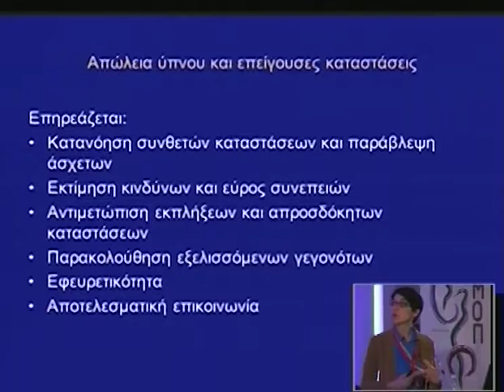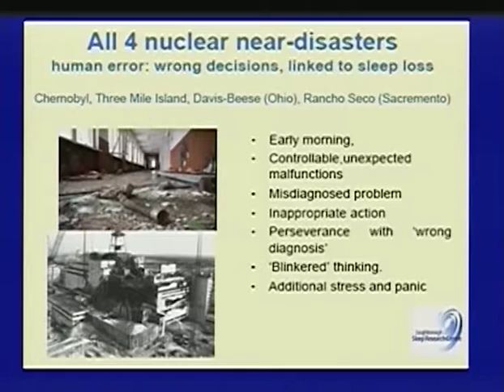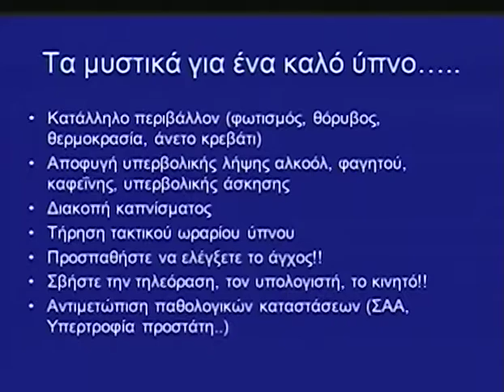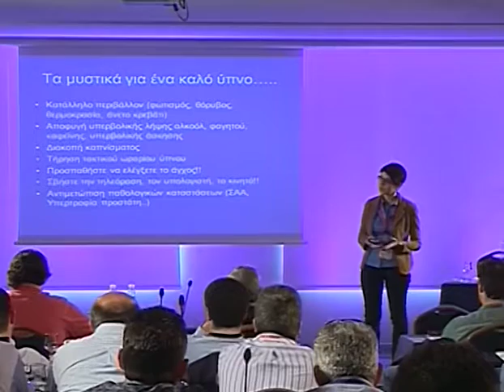Day 2 Part 3b 1